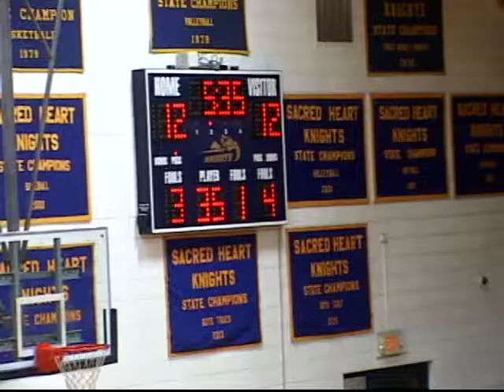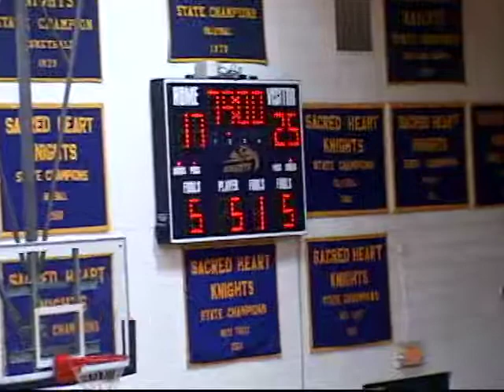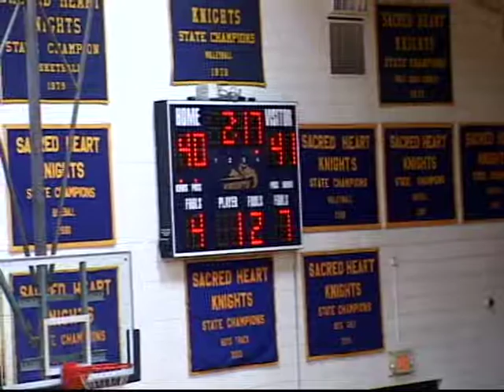Minneapolis High School Girls Basketball vs Sacred Heart on 12/16/2016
Minneapolis Kansas High School Girls Basketball vs Sacred Heart on December 16, 2016 in NCAA League action.